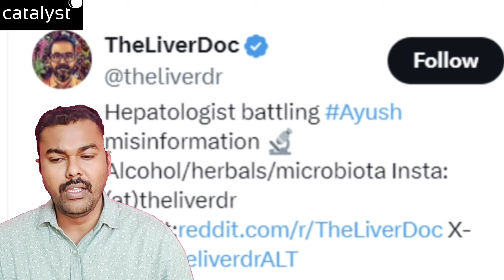Samantha చెప్పిన ఒక మంచి మాటని పట్టుకుని ఇంత రచ్చ చేసేది ఎవర్రా? మన ఆయుర్వేదాన్ని మించిన వైద్యముందా?